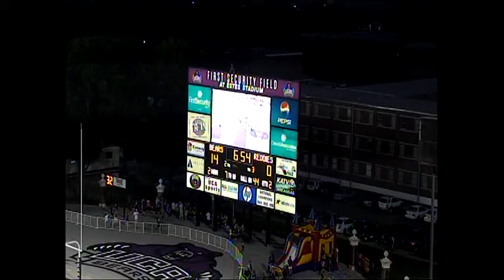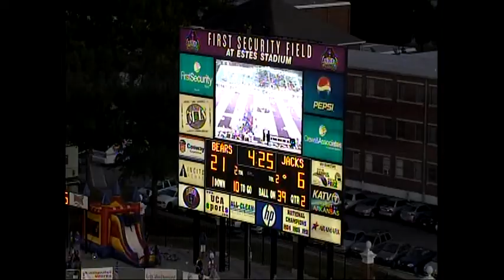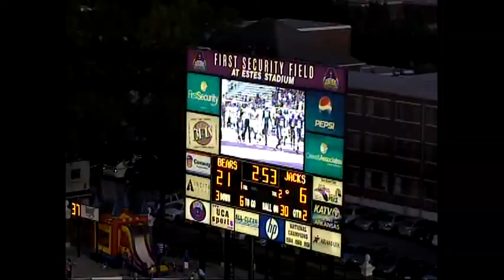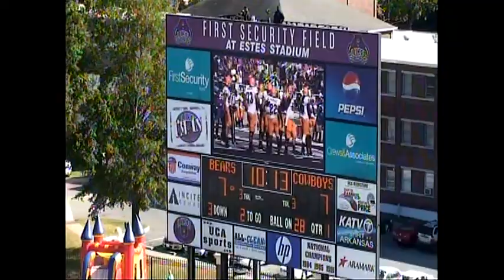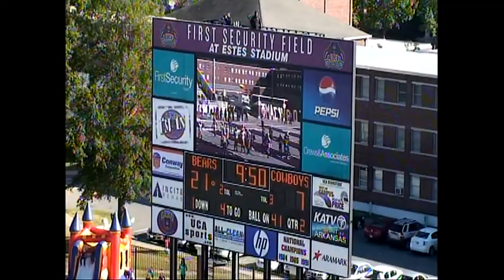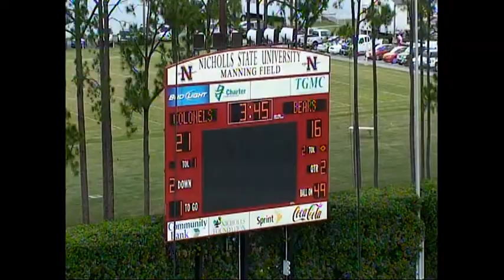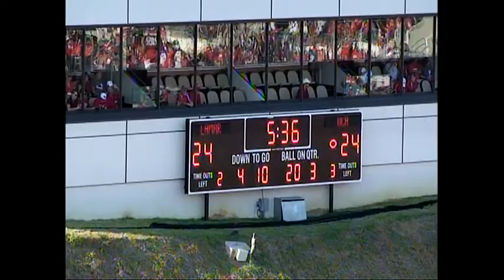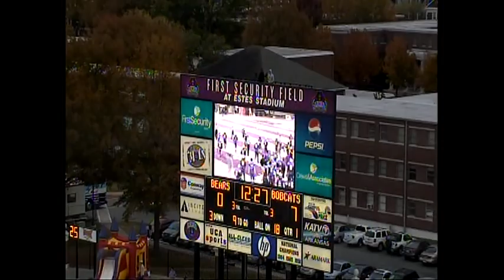Frank Newsome #1 UCA Football pt1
University of Central Arkansas
Frank Newsome III
MLB
6 Feet / 230 Lbs
NFL Prospect 2012
***Senior and Junior Season Highlights***